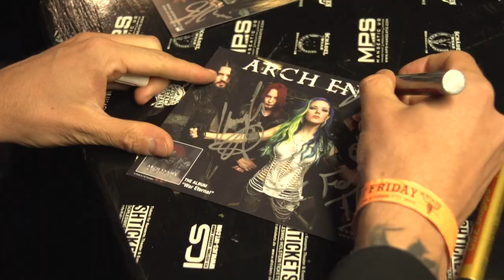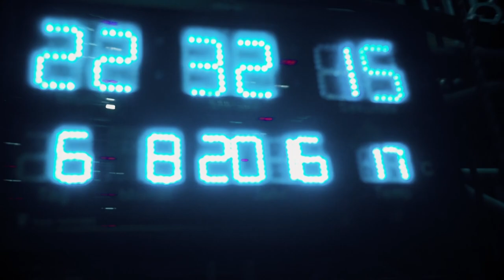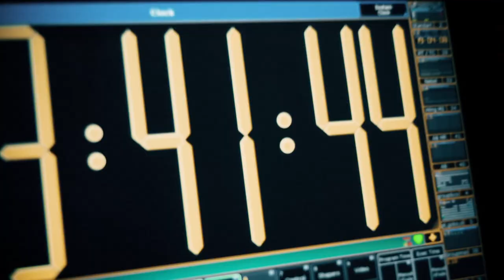Arch Enemy - Behind The Scenes Wacken 2016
Taken from their DVD As The Stages Burn!